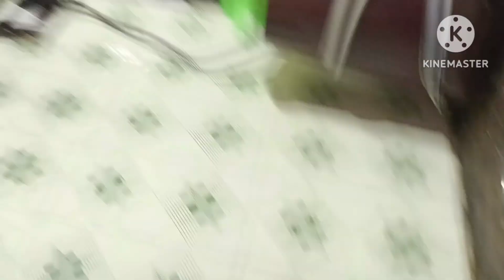ಇವರಿಬ್ರು ಅವತಾರ ನೋಡಿ 🤦🤦ನಿದ್ದೆಲಿ ಮಂಚದಿಂದ ಬಿದ್ದು ಏನಾಗಿದೆ juce kannada vlog